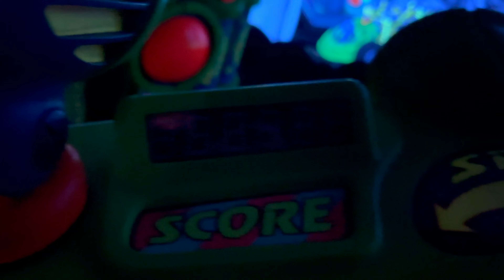BEST DAY EVER At The Most Magical Place On Earth (Day 2 - Magic Kingdom)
Today we went to DISNEY WORLD's Magic Kingdom! This trip was Asher and Adalyn's first time going and today was the day me and Avery were most excited for as this is the park that's mainly meant for kids so there was TONS of stuff to do for the kids. We ate lots of good food, hung out, soaked in the vibes, and rode tons of fun rides. There will be 2 more vlogs coming from this trip as we filmed each day at a different park.